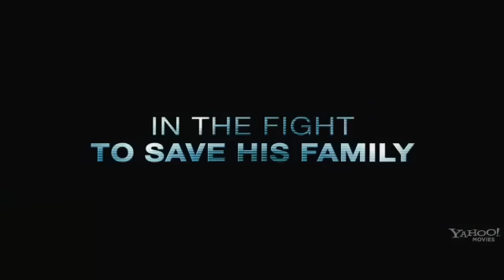Трейлер фильма «Холодный свет дня»